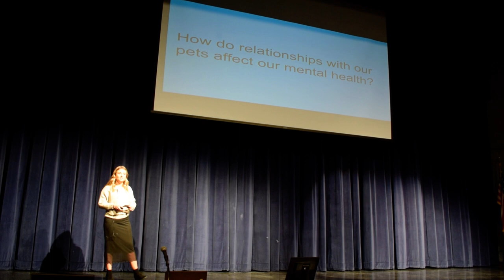Senior Seminar Final Talk Fall 2022 Trista D